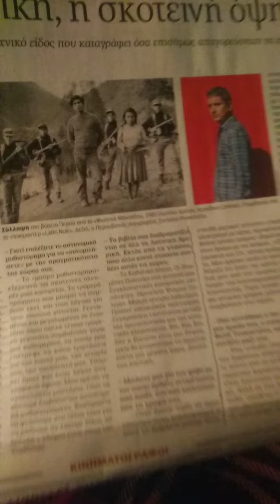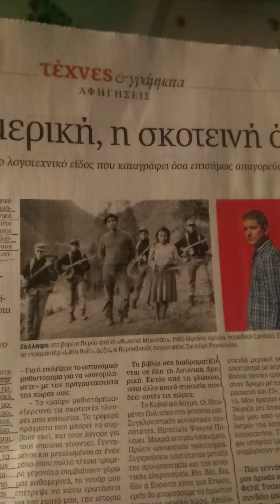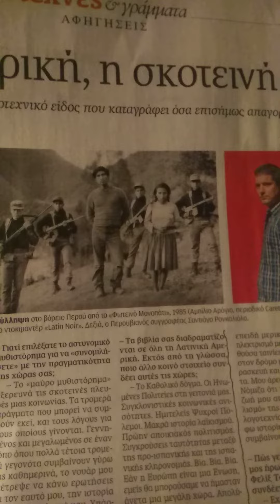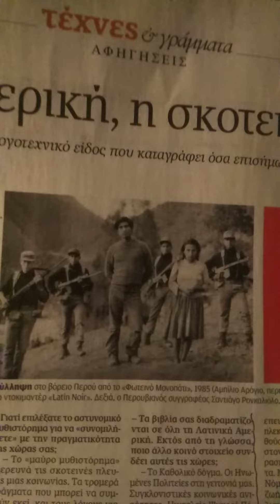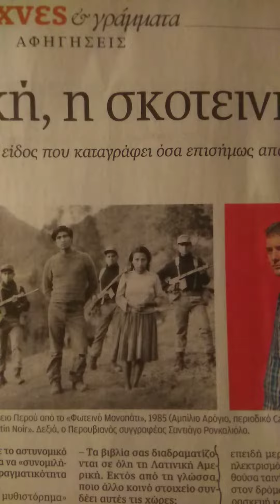Όταν μεγαλώνεις μέσα στην βία,μπουχτίζεις από αυτήν και την αποφεύγεις;